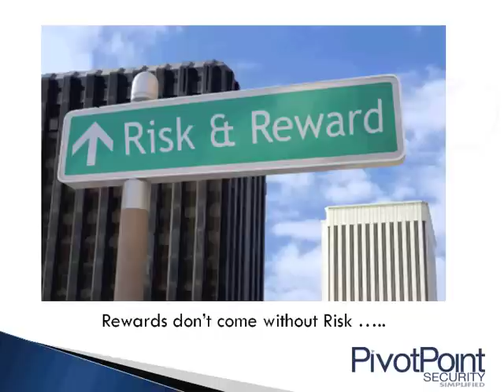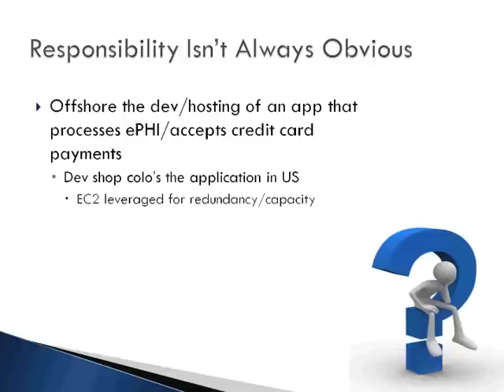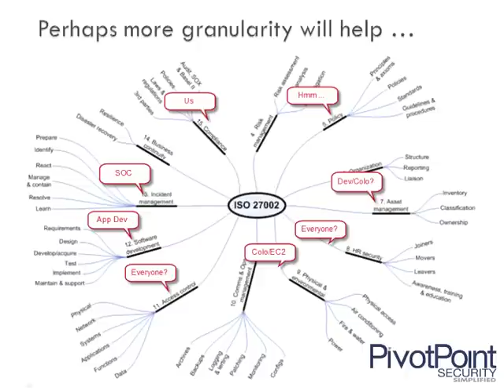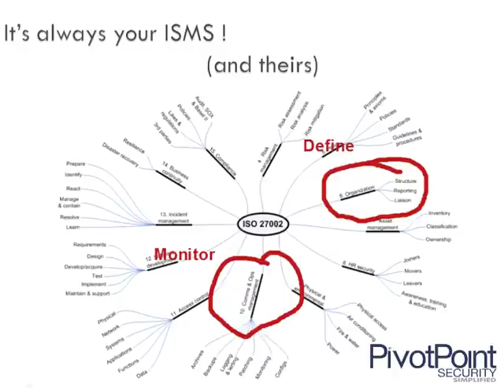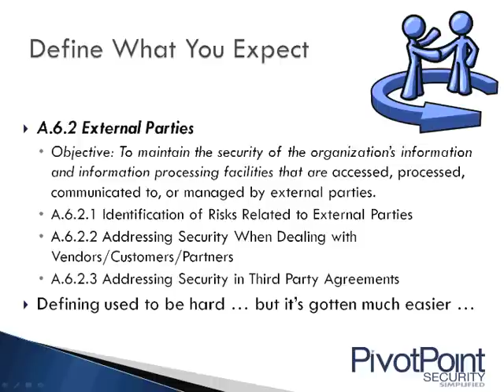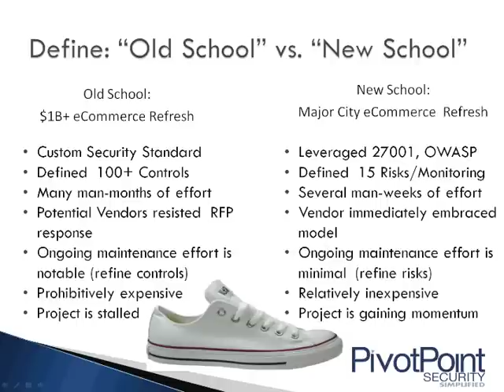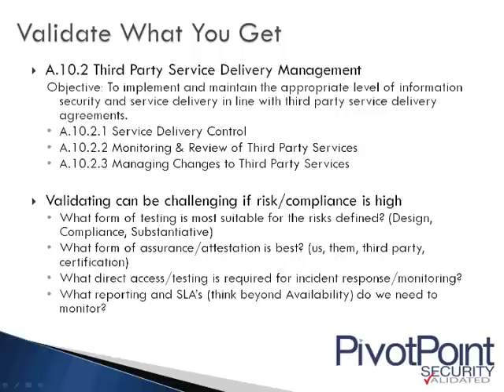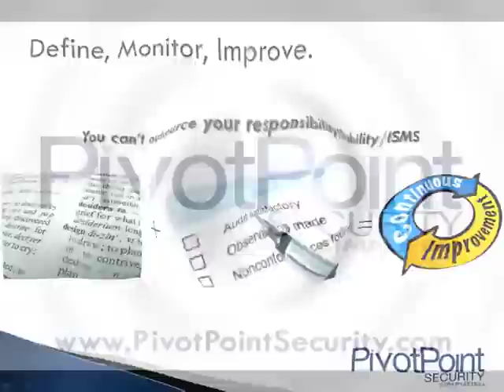Third Party Vendor Risk Management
With the rise of cloud computing and outsourced services, data security has become the #1 issue for companies who put their data in the hands of others. John Verry (CISA), Principal Consultant and ISO 27001 Certified Lead Auditor with Pivot Point Security recently addressed this issue - Third Party Vendor Risk Management -- and brought his unique "simplified" approach to the problem.